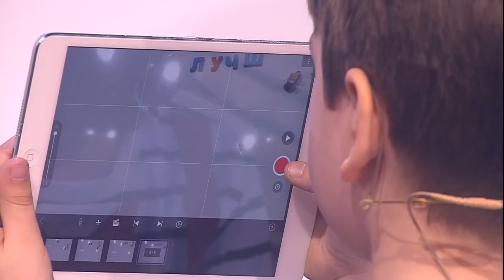Лучше всех! Гении анимации Сергей и Андрей Гончаровы.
Гении анимации Андрей и Сергей Гончаровы. Лучше всех! Фрагмент выпуска от 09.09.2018
Андрей и Сергей Гончаровы, 6 и 8 лет, Москва. Эти мальчики не только любят смотреть мультфильмы, но и умеют их делать сами. Сценарий, раскадровка, декорации — все по-настоящему!
(ссылка на сайт программы "Лучше всех!" Первого канала
Телевизионное шоу о детских талантах "Лучше всех!" является российским аналогом немецкой программы под названием The Brain, дебютный выпуск которой вышел в 2011 году. Впоследствии всемирно известную передачу адаптировали во многих странах - Америке, Италии, Франции, Испании, Китае. Премьера российского аналога состоялась 6 ноября 2016 года на Первом канале. За 4 дня до эфира стало известно, что ведущим "Лучше всех!" стал артист, шоумен и юморист Максим Галкин.

Сергей и Андрей активно занимаются съемками мультиков и никто тогда даже не догадывался, что через несколько месяцев они с головой окажутся погружены совершенно в иную сферу - музыку.

ЭТОТ ВИДЕОСЮЖЕТ ИНТЕРЕСЕН ТЕМ, ЧТО СЪЕМКА ПРОХОДИЛА 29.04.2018г. Буквально через три дня Андрей пойдет сдавать экзамен в детскую музыкальную школу им. Дунаевского, не имея представления о том, что там конкурс и многие дети уже как минимум год до этого занимались на подготовительном отделении. Он зайдет и выйдет. А позже будут вывешены списки поступивших. И среди них Андрей. И уже в конце сентября, когда начнутся занятия в музыкальной школе, он будет удивлять и педагогов и родителей.

Animation genius Andrei and Sergey Goncharov. Best of all! Release fragment of 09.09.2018
Andrei and Sergey Goncharov, 6 and 8 years old, Moscow. These boys not only like to watch cartoons, but also know how to do them themselves. Script, storyboard, decorations - all for real!
(Link to the TV Show of the 1st Channel "Best of all!"
The television show about children's talents "Best of All!" is the Russian equivalent of a German program called "The Brain", the debut issue of which was released in 2011. Subsequently, the world-famous show was adapted in many countries - USA, Italy, France, Spain, China. The Russian analogue premiered on November 6, 2016 on Channel One. 4 days before the broadcast it became known that the host of "Best of all!" was the artist, showman and humorist Maxim Galkin.

Sergey and Andrei are actively engaged in shooting cartoons and no one then even guessed that in just a few months they with a head will be immersed in a completely different sphere - music.

THIS VIDEO IS INTERESTING IN THAT THE SHOOTING WAS HELD ON 04/29/2018. Literally three days later, Andrei will go to take an exam at the children's music school. Dunayevsky, having no idea that there was a competition and many children had been studying at the preparatory department for at least a year before. He will come in and out. Lists of applicants will be posted later. Among them is Andrew. And already at the end of September, when classes at the music school begin, it will surprise both teachers and parents.